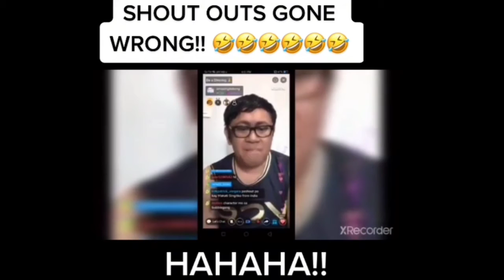CELEBRITY SHOUT OUTS GONE WRONG!